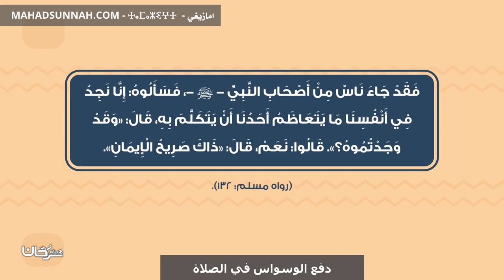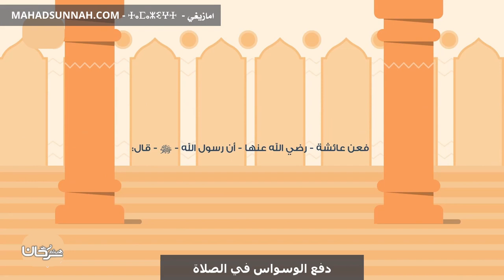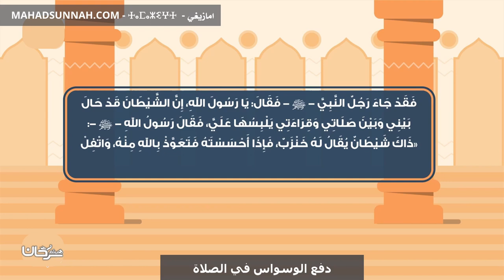دفع الوسواس في الصلاة